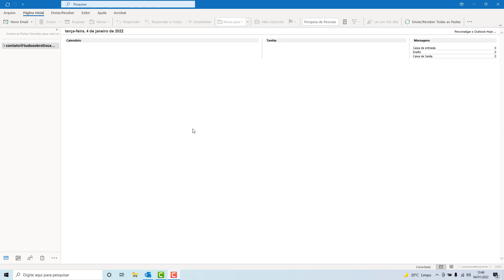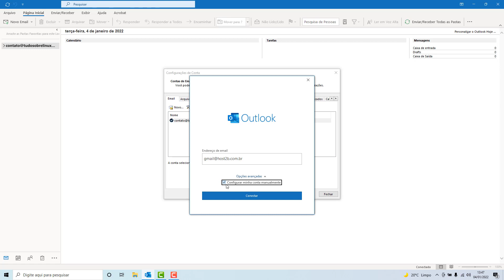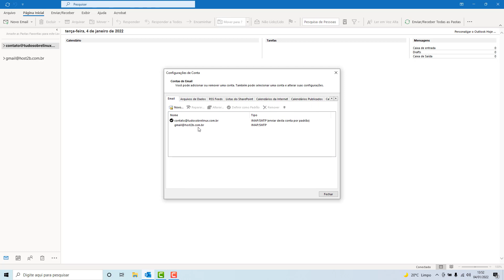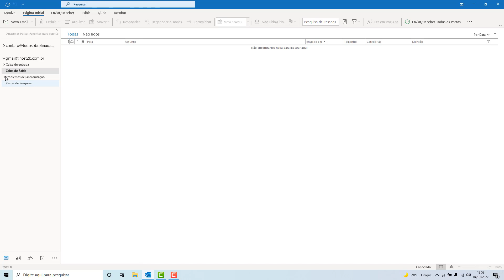Como Configurar o Email do cPanel no Outlook 2021 (Rápido e Fácil) 2022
Aprenda Como configurar uma conta de email do cPanel no Outlook 2021 facilmente e em poucos minutos